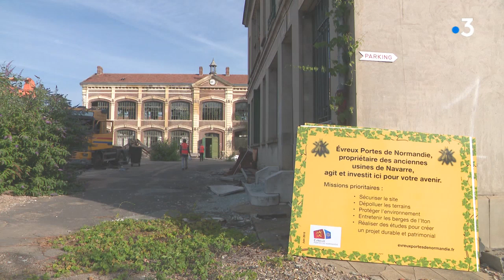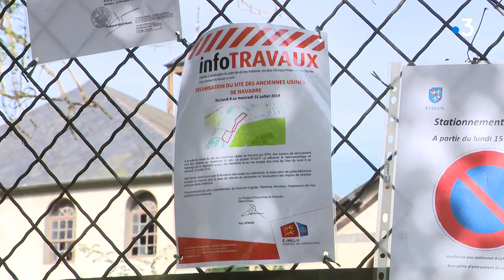le nouveau destin des usines de Navarre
A Evreux, les usines de navarre évoquent toujours le passé industriel de la ville. Ce site de 4 hectares a été racheté par la ville et l'agglomération qui souhaitent à terme y créer un village d'artisans. Du coup, depuis ce lundi 15 juillet, une phase de sécurisation et de débroussaillage a débuté.